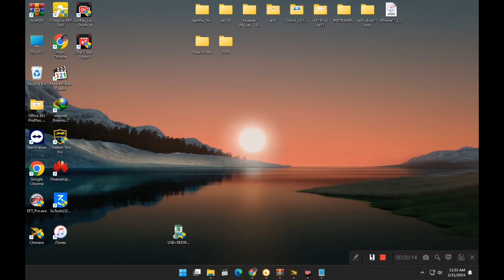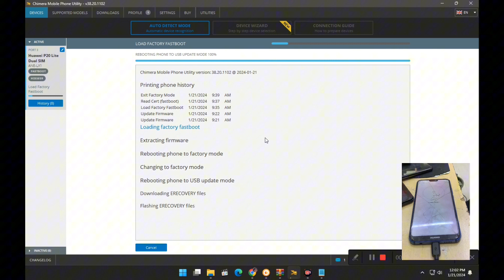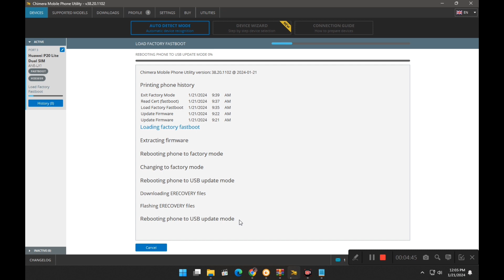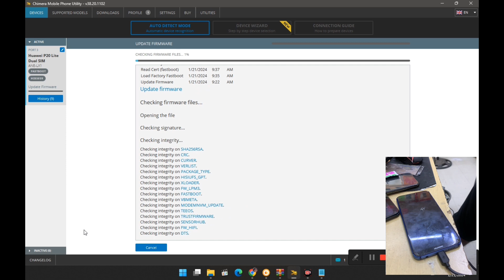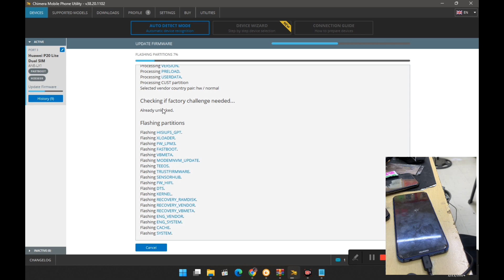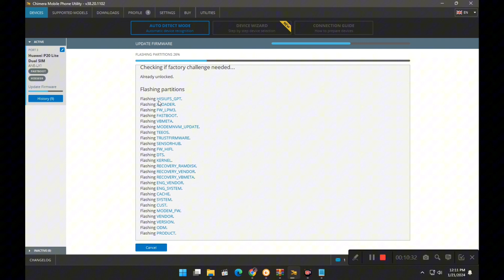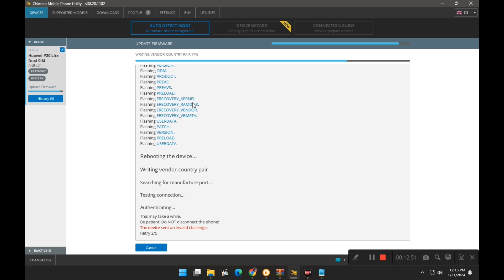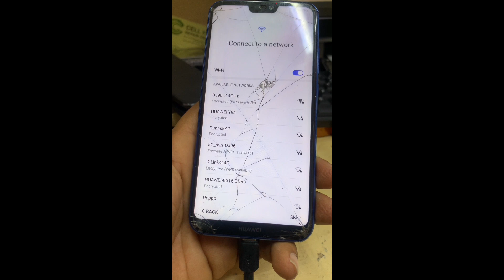Huawei p20 lit dead boot repair. This device has failed verification .p20 lite stuck on e recover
WELCOME ON GONDAL CELL & tech
In this Video i will show you how to repair any huawei p20 lite dead boot with board software
 DAWNLOAD LINK :
For App file
For zip file:
Link 2 =
we need To make Test point for USB COM 1
THEN YOU CAN FLACH WITH EFT FILE OR IDT OFFICIEL TOOLS TO FLACH BOARD SOFTWRE

Huawei Unbrick Firmware! dead boot repair
 unbrick (fix a broken phone) or flash/install the latest updates on many recent Huawei mobile phones and devices. We support models such as Mate 20, Mate 20 Pro, Mate 20 X.

LIST OF MODEL SUPPORTED

Honor Note 10
Honor Play
Honor 9N
HUAWEI P smart 2019
Honor 9
Honor 10
Honor 9i
Honor V9
Honor 7X
Huawei P20
Huawei Mate 9/ 9 Pro
Huawei Mate 9 Porsche Design Edition
Huawei Nova 2S
Honor 7X
Honor 8
Honor V8
Honor Note 8
Honor 8 Lite
Honor 9
Honor V9
Honor V10 (Honor View 10)
Huawei Y6 Prime (2019) FRP
Huawei P30
Huawei Enjoy 9e
Huawei Nova Lite 3
Huawei Y6 Pro (2019)
Huawei Y5 Lite
Huawei Enjoy 9
Huawei Enjoy Max
Huawei Enjoy 9 Plus
Huawei Maimang 7
Huawei Enjoy 8e Youth
Huawei Enjoy 8e
Huawei Enjoy 8 Plus
Huawei Enjoy 8
Huawei Y7 Prime 2018
Huawei Porsche Design Mate RS
Huawei P20 Pro
Huawei P20
Huawei Nova 2s
Huawei Holly 4 Plus
Huawei Mate 10 Lite
Huawei Mate 10 Porsche Design
Huawei Maimang 6
Huawei Y7 Prime
Huawei Nova 2 Plus
Huawei Nova 2
P10
P10 Plus
P20 Plus
P9, P9 Lite
P9 Plus
Mate 8
Mate 9
Mate 9 Pro
Mate 9 Porsche
Mate 10, Mate 10 Pro
GR5 2017
Honor 6x
Mediapad M3
 Nova
Nova Plus
Honor8
Honor V8
Honor 5c